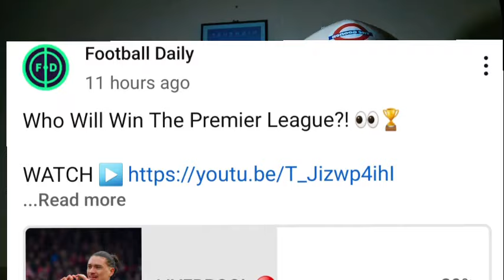The REAL REASON ARSENAL aren't favourites!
Arsenal may be breaking records, Arteta's young side may have scored the most goals and conceded the fewest. Have they shown the grit and determination of champions? This weekend, Klopp and Guardiola's teams have shown they can dig in and get results. Meanwhile, Arsenal are cruising. Will the Gunners be able to hold their nerve